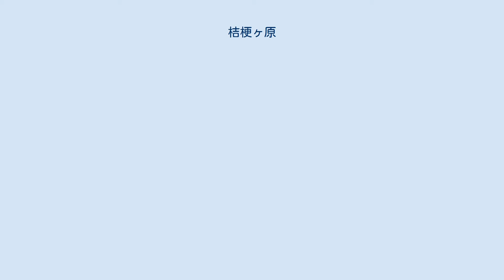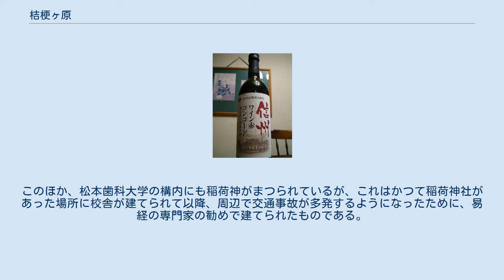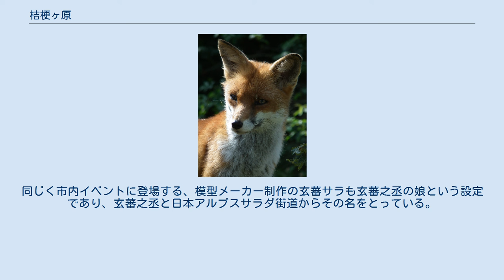桔梗ヶ原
塩尻市の位置 キキョウは、塩尻市の花である 塩尻市のアルプスが製造したワイン 桔梗ヶ原（ききょうがはら）は、長野県塩尻市の地名。
 松本盆地の南、塩尻市を流れる奈良井川とその支流・田川に挟まれた一帯が桔梗ヶ原であり、その広さは東西に3キロメートル、南北に5キロメートルである。
かつては松本市出川までの広い範囲を桔梗ヶ原と呼んでいたが、現在は塩尻市の九里巾より南の奈良井川第一河岸段丘を指す。
 奈良井川の扇状地にあり、礫層の上に乗鞍岳由来の火山灰が堆積した、標高690メートルから730メートルの台地となっている。
水に乏しい土地で、川は一筋もなく、地下水位は低く、井戸を掘るにしても地表から20メートルから30メートルもの深さを必要とする。
さらに、火山灰の影響で土壌は酸性を示す。
 このため古くから農耕に適さない場所であるとして、原野のまま放置されていたが、明治時代以降開拓が進められたことで、ブドウなどの果樹やワイン、野菜の一大生産地となった。
塩尻市のブドウの出荷量は中野市・須坂市に次いで長野県内で3番目に多い。
また、当地には9つのワイナリーがあり、長野県産ワインの8割は塩尻市で生産されている。
塩尻市宗賀地区は大正時代に入植者が相次いだことで、誕生した新しい集落には「桔梗ヶ原」が集落名として用いられた。
現在では国道19号や鉄道路線の中央本線・篠ノ井線が整備され、上水道や都市ガスの普及もあって塩尻駅周辺および国道沿いは都市化が進んでいる。
 地名の詳しい由来は不明だが、かつて経典を携えた僧が京都から善光寺（長野市）に向かっていたとき、連れてきた牛が当地で倒れてしまい、「帰京」を余儀なくされたことから「キキョウ」の名が付けられたとする伝承がある。
万葉集の中の歌に須我の荒野（すがのあらの、菅の荒野）という地名が登場するが、これは桔梗ヶ原のことを指しているとする説がある。
 桔梗ヶ原の地名が登場する文献としては諏訪大社の権祝たる矢島氏の『矢嶋文書』が最古であり、南北朝時代の1355年（正平10年）に桔梗ヶ原で合戦があったことが記されている。
 江戸時代、中山道が開通し、塩尻宿・洗馬宿の両宿場町が繁栄すると、その中間に位置する桔梗ヶ原は、『塩尻甚句』に「行こか塩尻 帰ろか洗馬へ ここが思案の桔梗ヶ原」と詠われた。
桔梗ヶ原の周辺には床尾・平出・大門・高出・野村・吉田・原新田・堅石・郷原という9つの村があり、桔梗ヶ原の中でも各村に近い部分を内野（うちの）、村から遠い原野の中央部分を外野（そとの）と呼んでいた。
当時は入会の草刈場として利用され、中山道の沿線であったことから馬の飼料を得るには格好の場所であった。
その一方で、密かに隠田を造る者もいた。
1700年（元禄13年）、松本藩は桔梗ヶ原の開拓を命じたが、入会権を持つ村々が草刈場が減ってしまうとして反対したため中止となった。
1742年（寛保2年）になり、天領塩尻陣屋代官・山本平八郎親行が桔梗ヶ原を含む筑摩郡・安曇郡54か所の開発を計画したが、松本藩および両郡の農民らによる幕府勘定奉行神尾春央への直訴の結果、沙汰止みとなった。
1830年（文政13年）には木曽川を水源とする大規模な水田化計画が持ち上がったが、間もなく立案者の死去によって頓挫してしまった。
 豊島理喜治の碑 （塩尻市営総合運動場） 明治になり、本格的な開拓の先駆けとなったのが田中勘次郎である。
彼は明治2年に平出村から単身で桔梗ヶ原へ移住し、手始めに井戸を掘って水を得ようとしたものの、途中で発生したガスに阻まれ失敗。
井戸ではなく水路によって平出の泉から水を引こうと考えるも、1.4キロメートルもの長大な水路を掘り抜くのは井戸を掘るよりも多大な労力を要することになることがわかり頓挫した。
その後、後発の藤原義右衛門が井戸を掘り当ることに成功すると、勘次郎もようやく井戸を掘り当て、開墾に着手した。
開墾を進める勘次郎に対し、草刈場が減少するとした陣営が訴訟を起こし裁判となったが、開墾は国の方針に則ったものであるとして、勘次郎側の勝訴に終わっている。
 明治20年代になると入植者が増加し、開墾はさらに加速した。
1890年（明治23年）、里山辺村（松本市）から入植した豊島理喜治は、試しに20種余りのブドウ3,000本を植え、これが当地におけるブドウ栽培の始まりとなった。
桔梗ヶ原がブドウの栽培に適した風土であることがわかってからは、さらに栽培面積を拡大し、ブドウのほかモモ・ナシ・洋ナシ...